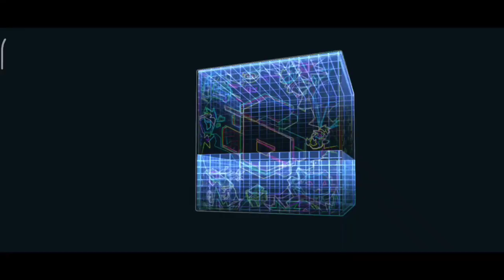FREE FIRE NEW EVENT | 28 JUNE NEW UPDATE | 6TH ANNIVERSARY EVENT REWARDS | FF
FREE FIRE NEW EVENT | FREE GLOO WALL EVENT | FREE FIRE NEW UPDATE | FF NEW EVENT

Special tags :-

1) aaj raat 12 baje kya aayega free fire
2) aaj raat 12 baje ka updates free fire
3) tonight update of free fire in india
4) Free Fire New Event Today
5) Free Fire 28 June New Event
6) Free Fire 28 June Events
7) aaj ka new event free fire
8) Free Fire 28 June Tonight Updates
9) आज रात 12 बजे क्या आएगा
10) 27 June New Event Freefire
11) Today Night Updates Freefire
12) Free Fire 28 June Updates

1. Garena Free Fire Indonesia
2. Garena Free Fire Brazil
3. Garena Free Fire Brasil
4. Garena Free Fire India
5. Garena Free Fire Pakistan
6. Garena Free Fire Singapore

😁 Related Tags 😁

1. free fire new event
2. free fire new event today
3. new event free fire
4. ff new event
5. ff new event today
6. free fire new update
7. today free fire new event
8. free fire new events
9. free fire today new event
10. new event ff
11. new event free fire today
12. new event in free fire

🥱 Related Queries 🥱

1. Aaj raat 12 baje ka updates free fire
2. Today night update free fire
3. Free fire 27 June  new event
4. Aaj rat 12 baje kya aayega free fire
5. Free fire 27 June tonight updates
6. फ्री फायर न्यू इवेंट टुडे
7. 27 June new events free fire
8. Free fire 27 June all updates
9. Free fire new event tomorrow
10. 27 June Free fire new events today

😶 Ignore tags 😶

1) tonight update of free fire
2) tonight update of free fire ps gamer
3) tonight update of free fire today
4) tonight update of free fire magic cube
5) tonight update of free fire gaming with ricky
6) tonight update of free fire store gaming
7) tonight update of free fire bangla
8) tonight update of free fire india server
9) tonight update of free fire mystery shop
10) tonight update of free fire png
11) tonight update of free fire nkt armny
12) tonight update of free fire pc gaming
13) tonight update of free fire tamil
14) tonight update of free fire tomorrow
15) aaj raat 12 baje ka updates freefire
16) today night updates freefire
17) new topup event free fire
18) free fire 27 June  new event
19) free fire 27 June events
20) aaj raat 12 baje kya aayega
21) free fire 27 June tonight updates
22) 27 June tonight updates freefire
23) free fire 27 June

1) free fire new event
2) free fire new event today
3) free fire new event tamil
4) free fire new event elite pass
5) free fire new event telugu
6) free fire new event malayalam
7) free fire new event india server
8) free fire upcoming new events
9) free fire upcoming new event
10) free fire upcoming events
11) free fire upcoming event
12) today event in free fire
13) today event in free fire tamil
14) today event in free fire in telugu
15) today event in ff
16) today event in free fire malayalam
17) today event in free fire top up
18) today event in ff tamil
19) today event in free fire emote
20) today event in free fire problem
21) today event in free fire gun skin
22) free fire new event 27 June
23) free fire new event 27 June 2023
24) free fire new event 27 June india
25) free fire new event 27 June
26) free fire new event today June
27) free fire new event today
28) Free fire new event Indian server
29) free fire new event today booyah app
30) free fire new event today helping gamer
31) free fire new event today lokesh gamer
32) free fire event 2023
33) new event
34) new event free fire
35) new event free fire today
36) new event pubg mobile
37) new event free fire tamil
38) new event free fire mystery shop
39) new event ff

27 June free fire new event, ff new event, free fire new event today, ff new event today